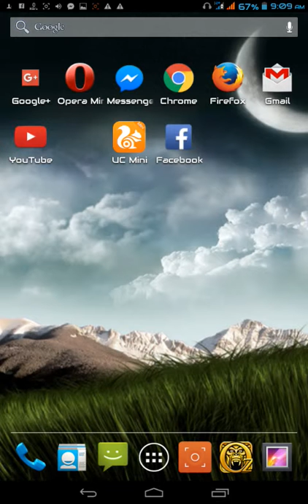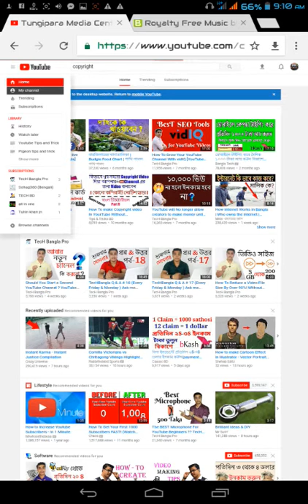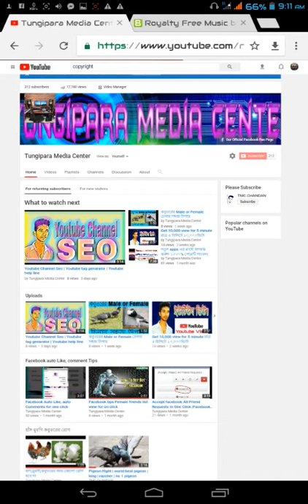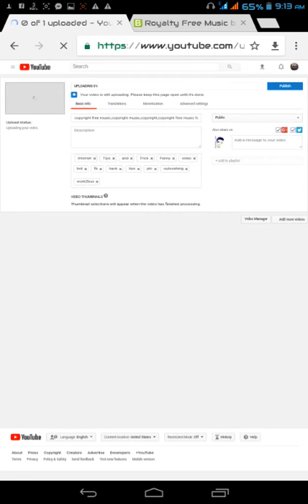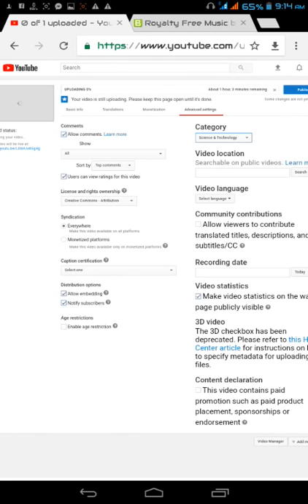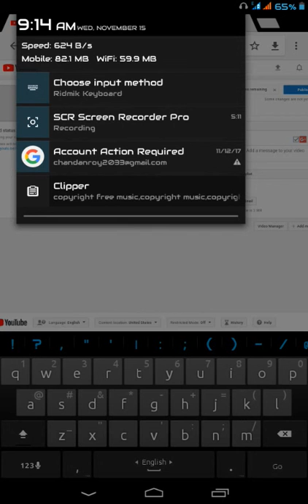How to get free Youtube video uploade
How to get free Youtube video uploade.easy and free.